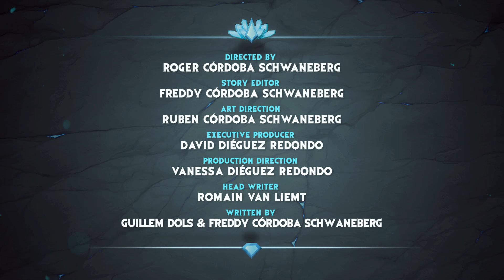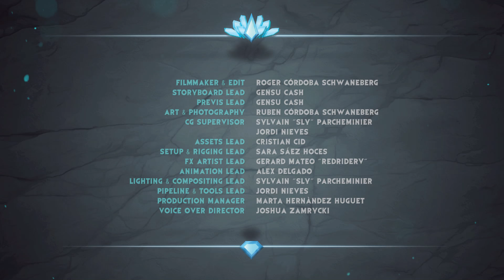Gormiti Türkçe | Minik Bir Sorun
Gorm Dünyası’nda küçük bir sorun var. Kahramanlarımız, tüm orman yaşamını etkileyen Darkan, Kratus ile mücadele ediyor! Bakalım neler olacak.

Gormiti Türkiye Resmi Kanalına Hoş Geldin!
Gormiti bölümleri, çok özel klipleri, reklamları ve çok daha fazlasını izle.

👍 Bu kanalda çok daha fazlası var!